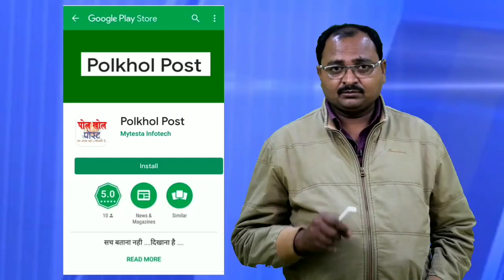मध्यप्रदेश में हो रहे सियासी घमासान के बीच सिहावल विधानसभा के कांग्रेस कार्यकर्ताओं ने किया दावा